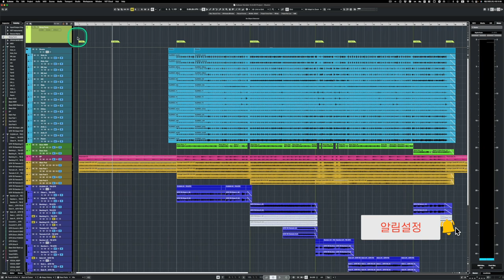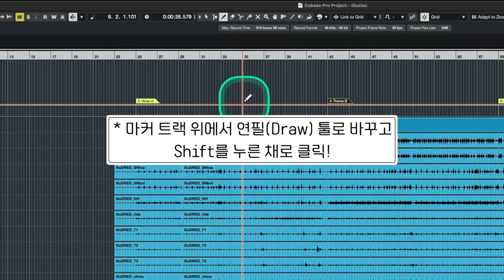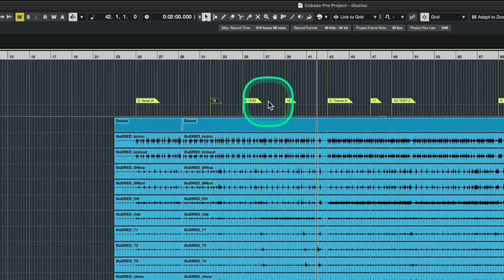[큐베이스 꿀팁] 마커 트랙 위에서 바로 설명 및 메모 표기하는 방법 | 큐베이스 13부터 새로 생긴 기능 | Marker Track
: 마커 트랙은 원래 영화 음악, 영상 음악 쪽에서 특정 장면이나 사운드의 인, 아웃 등을 마킹을 하기 위해 있는 기능이지만, 대중음악 쪽에서도 송폼 표기나 악기의 인, 아웃 등으로 많이 활용하고 있고 저도 꼭 활용하는 것이 좋다고 적극 추천하고 있습니다.

그런데, 지금까지는 마커 트랙에 설명 및 메모를 표기하려면 원래 마커 트랙 창을 열고 들어가서 그 창 안에서만 써넣어줘야 가능했는데 큐베이스 13 버전부터 마커 트랙 위에서 바로 설명 및 메모를 할 수 있는 기능이 생겼습니다.

너무 간단하고 쉬운 기능이라 굉장히 짧은 영상의 팁입니다. 큐베이스 13 버전 이상을 쓰는 분들은 영상 참고하셔서 더욱 편하게 마커 트랙 활용하시기 바랍니다.